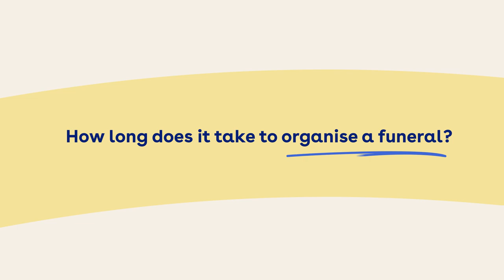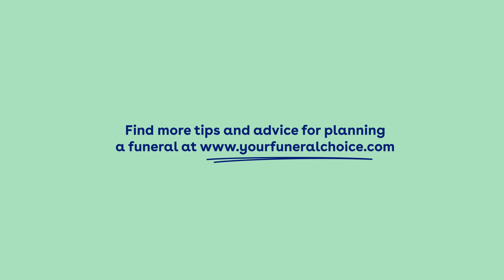Discover the Future of Funeral Services (Industry Outlook)